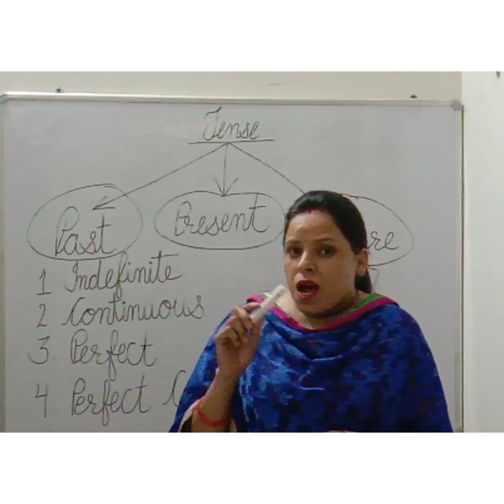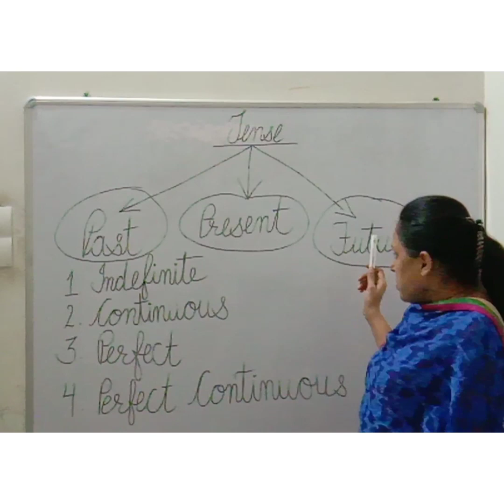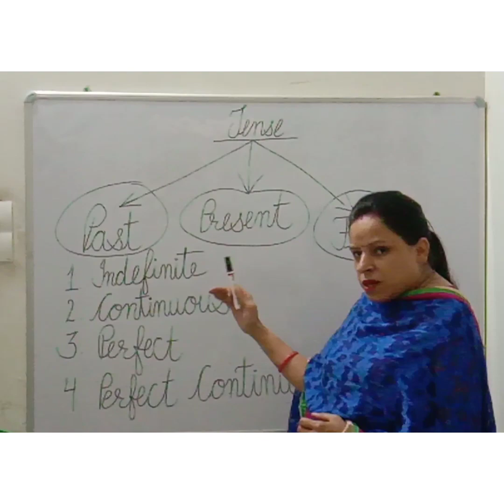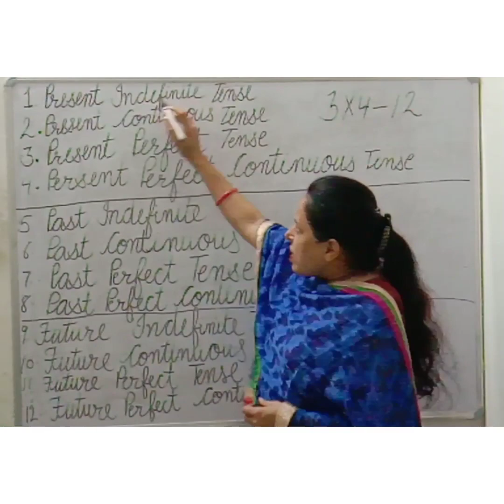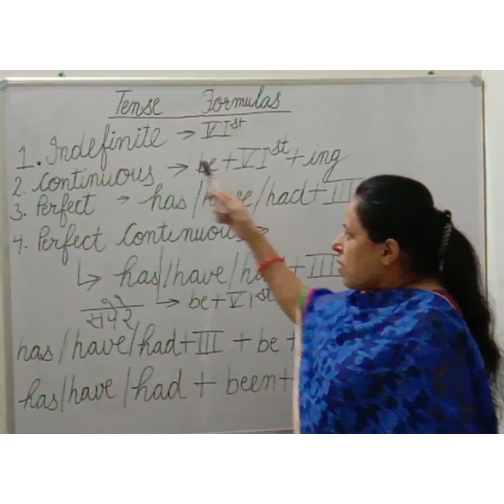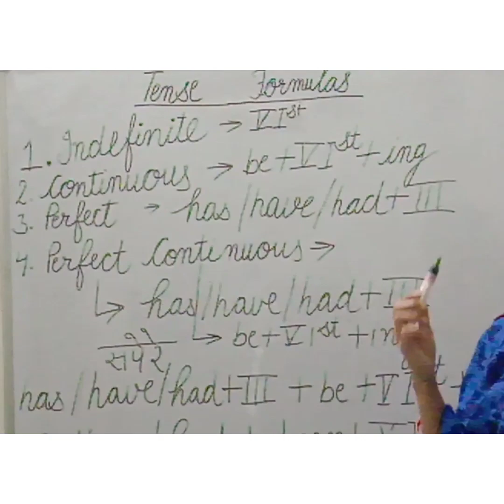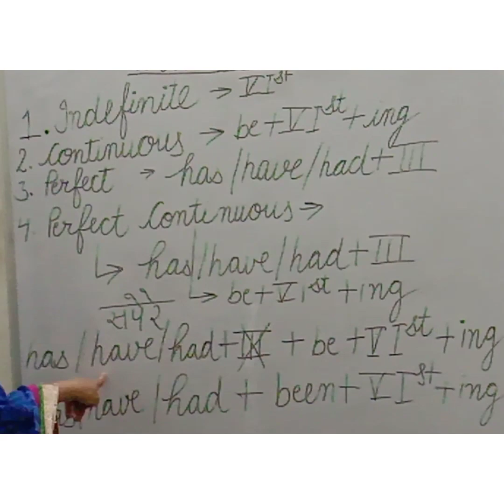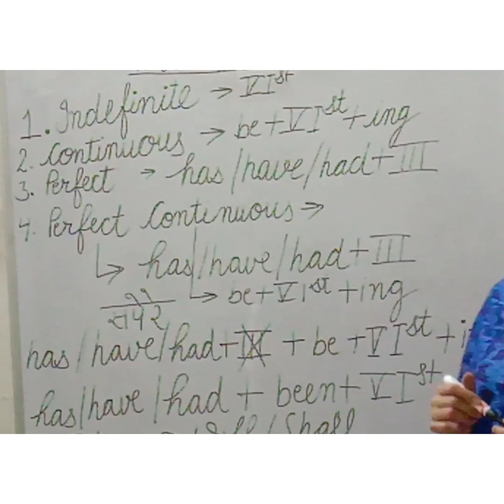Easiest method of tenses by Mrs Neetu Matta mam.